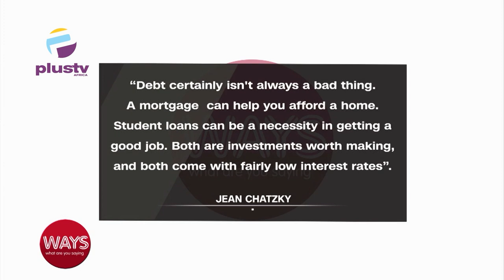Students’ Loan Bill & The Future Of Nigeria’s Educational System - Positive Or Negative ?